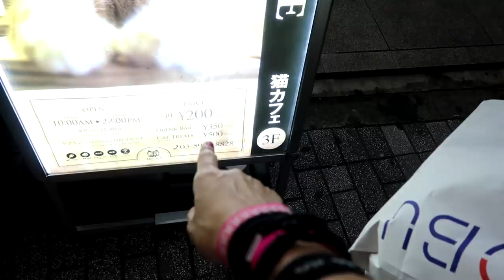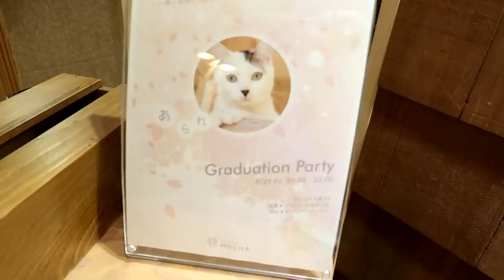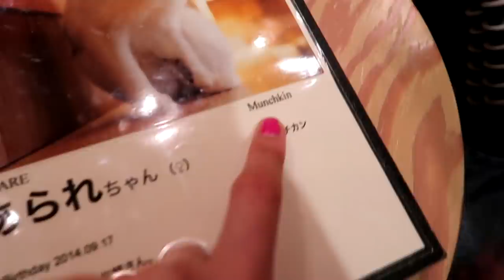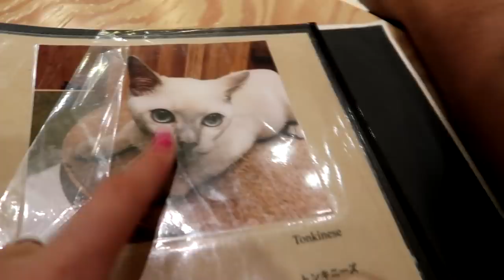JAPAN CAT CAFE'! IO E SASCHA ENTRIAMO NEL BAR PIENO DI GATTI IN GIAPPONE!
UNE DELLE ESPERIENZE PIU' BELLE DELLA MIA VITA!

Prima canzone del video: VIVERE -  Klaus
Se vuoi spedirmi qualcosa:
3labs S.r.l. - c/o LaSabriGamer